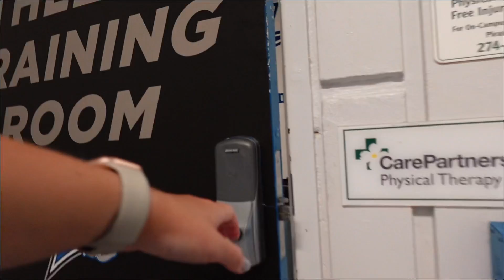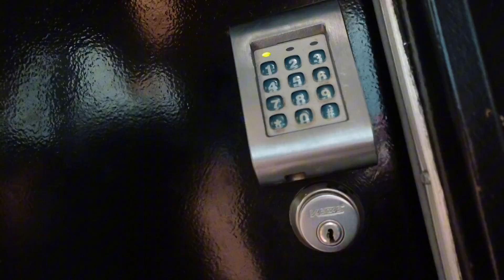WE PLAYED AN ACC SCHOOL?! - UNC Asheville WSOC Travel Vlog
Yep. That's right! Overnight road trip to Wake Forest University to take on the Demon Deacons. Might just be my favorite vlog to date! So much fun having our whole team around, lots of laughs! 💙⚽️🎉

X - ashmacfarlane8
AND MORE!

Love y'all! 🕺🏻